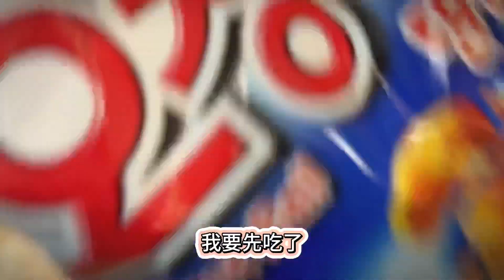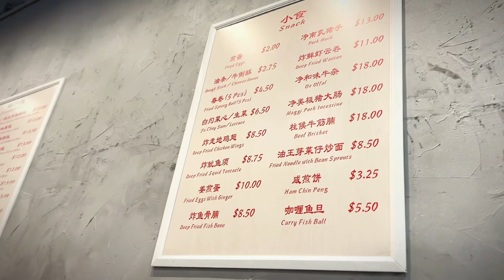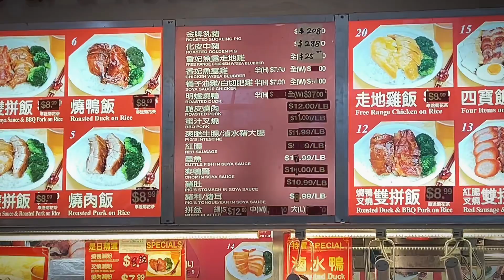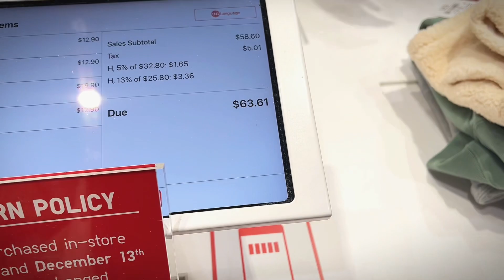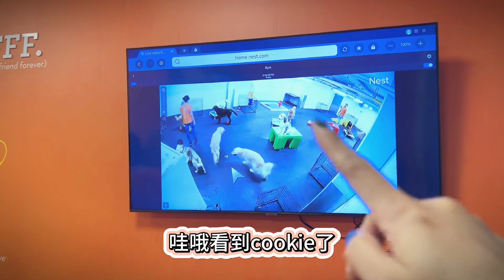🇨🇦又和小雅姐姐去多伦多啦，行程紧凑，分秒必争，看我们都完成了什么任务，最后有精彩😂